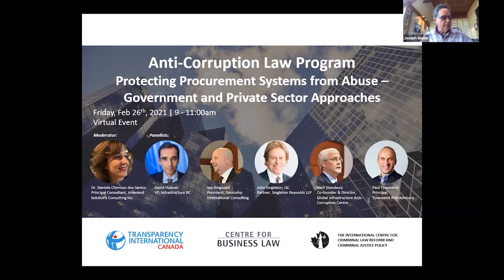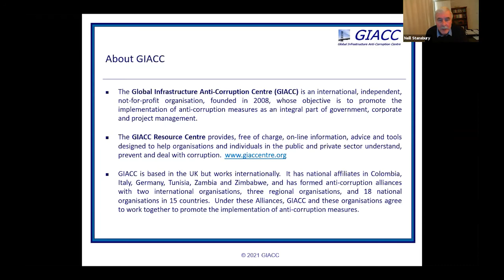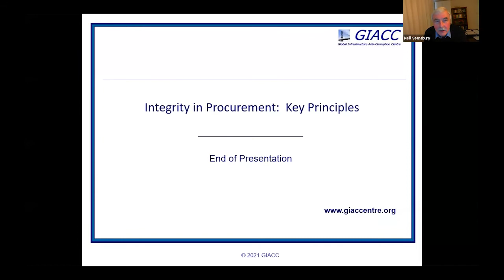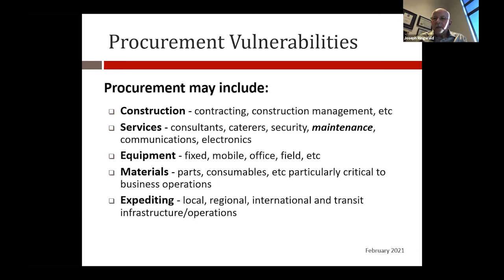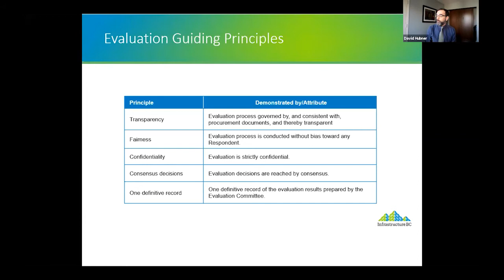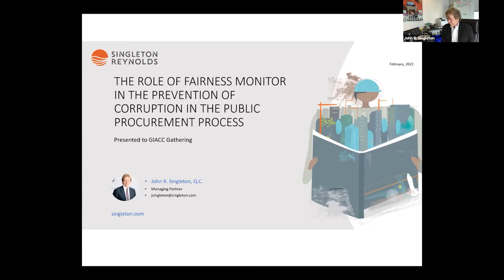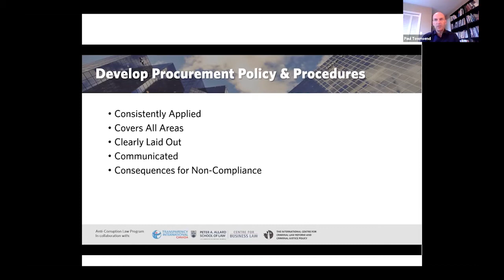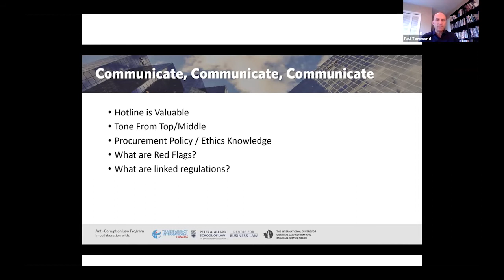ACLP: PROTECTING PROCUREMENT SYSTEMS FROM ABUSE – GOVERNMENT AND PRIVATE SECTOR APPROACHES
Our panelists bring diverse views to the discussion, and will address such questions as:

How can organizations adopt management controls that are cost–effective and proportional to their organization’s unique risk profile?
Which common law, statutory and commonly recognized best practice standards about procurement are most effective in governing  the flexibility of procurement methods and protecting procurement systems from abuse?
How can purchasing organizations assure potential bidders that their procurement processes are fair and free of abuse?
Since Design-Bid-Build and Design-Build implementation models differ at the procurement stage, how should abuse prevention measures that apply to these different situations also reflect the integrity needs of these different procurement contexts?
What procurement system abuses are the most insidious and tend to catch purchasing enterprises by surprise?
How can international anti-corruption initiatives inform our discussions?